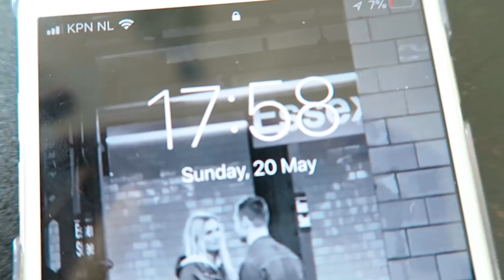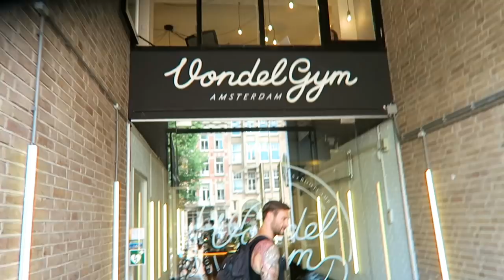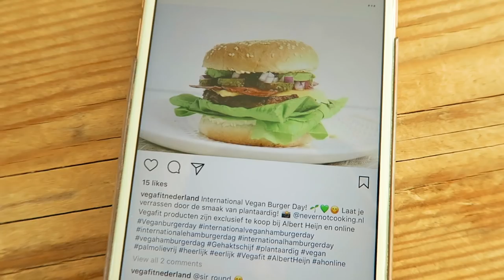Dit gebeurt er als je 36 uur moet vasten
Deze keer deed ik een variatie van Intermittent fasting, namelijk: 36 uur lang vasten. Je eet dan niets, maar mag wel koffie, thee water. De voordelen hiervan zouden eindeloos zijn, maar is dat wel bewezen?

Overtoom 255
1054HW Amsterdam